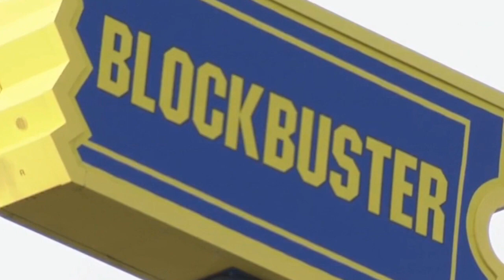KRRISH 4 | 26 Interesting Facts | Hrithik Roshan | Nawazuddin | Amitabh | Rakesh Roshan | Ayan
Krrish 4 | 31 Interesting Facts | Hrithik Roshan | Deepika Padukone | Rakesh Roshan | Upcoming

*kya krrish 4 hogi apne prequel se connected?
*kya krrish 4 or 5 ki story line ek dusre se connected hogi?
*kon nibhaega krrish 5 me krrish ke bete ka role?

Honey Irani
Robin Bhatt

Krrish 3 was initially scheduled to release as a 3D film. However, due to lack of time to convert the film to 3D, director Rakesh Roshan mentioned that the film will be released only in the 2D format. Krrish 3 released worldwide on 1 November 2013. Produced on a budget of ₹950 million (US$20 million), the film grossed ₹3.93 billion (US$50 million) worldwide. It has received generally positive reviews,with praise for Roshan and Ranaut's performances, the visual effects, the cinematography, and entertainment value, but with criticism of the music by Rajesh Roshan, the story, and the screenplay.
krrish 4 full movie in hindi,
krrish 4 hindi movie,
krrish 4 ka trailer,
krrish 4 official trailer,
krrish 4 full movie in hindi 2019,
krrish 4 film,
krrish 4 all song,
krrish 4 and 5,
krrish 4 action,
krrish 4 akshay kumar,
krrish 4 announcement,
krrish 4 action scene,
krrish 4 ad,
all krrish 4,
krrish 4 bollywood movie,
krrish 4 bollywood,
krrish 4 bangla,
krrish 4 budget,
krrish 4 bahubali,
krrish 4 cartoon,
krrish 4 cinema,
krrish 4 coronavirus,
krrish 4 cast,
krrish 4 cartoon full movie in hindi,
krrish 4 comedy,
krrish 4 chahiye,
krrish 4 download,
krrish 4 dhoom 4,
krrish 4 english movie,
krrish 4 english subtitles full movie,
krrish 4 english film,
krrish 4 full movie hd,
krrish 4 full movie in tamil,
krrish 4 full movie in telugu,
krrish 4 full movie 2020,
krrish 4 hindi,
krrish 4 hd,
krrish 4 hindi film,
krrish 4 hindi full movie,
krrish 4 hd movie

Must watch -

Writer- mickey
Anchor - mangisha
gd-ishu
Editor - Eva